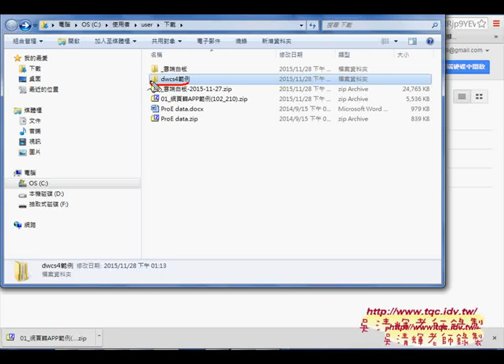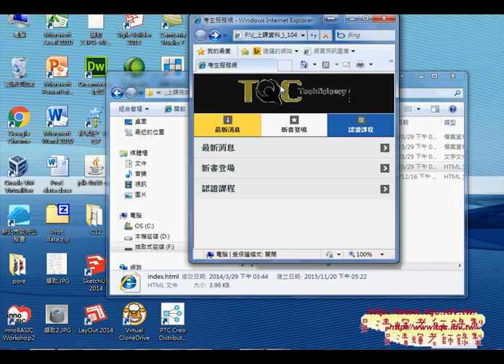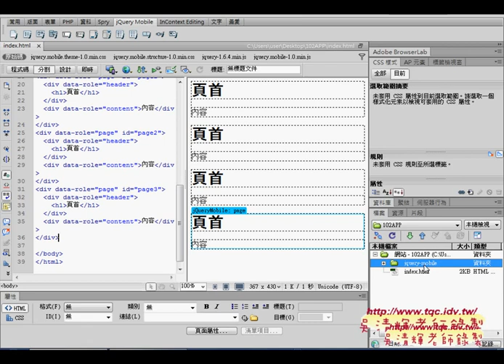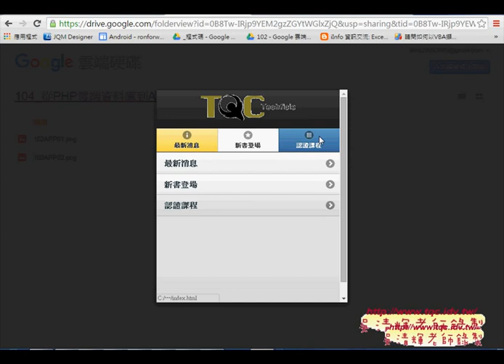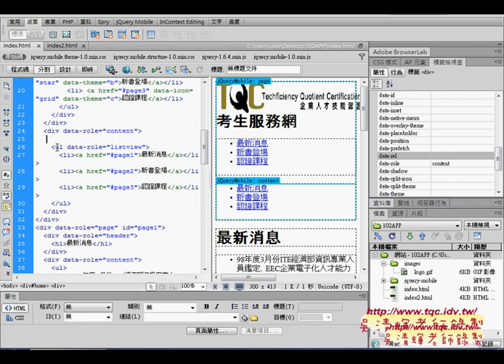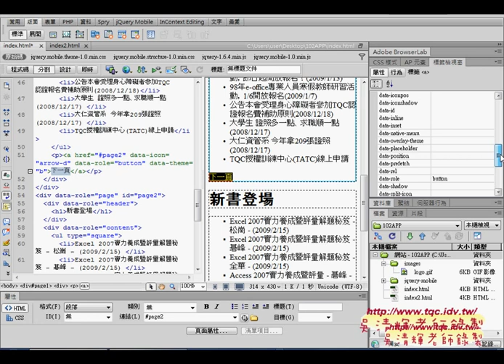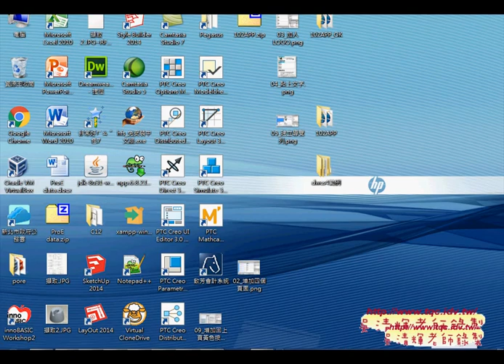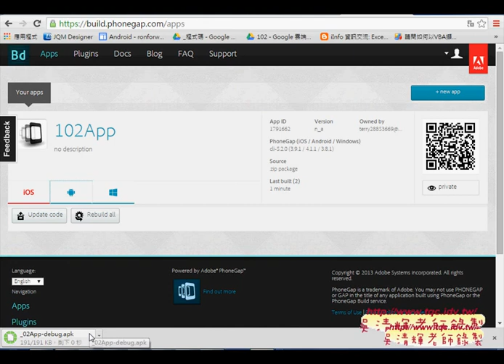如何三小時學會APP設計與APK安裝網站轉APP